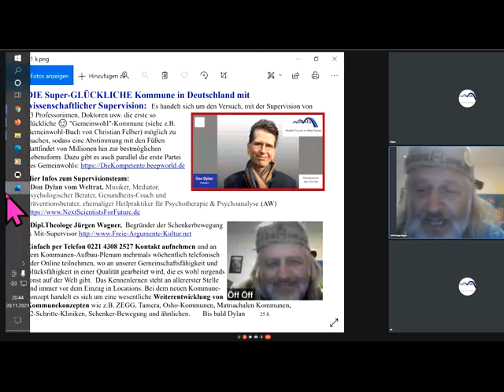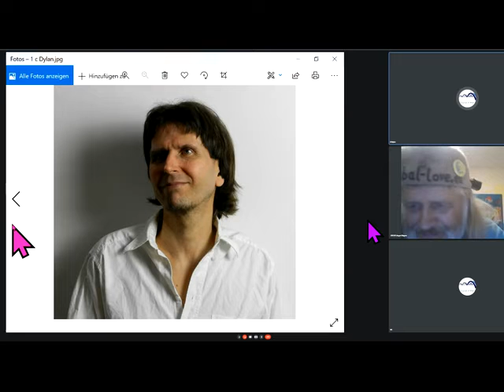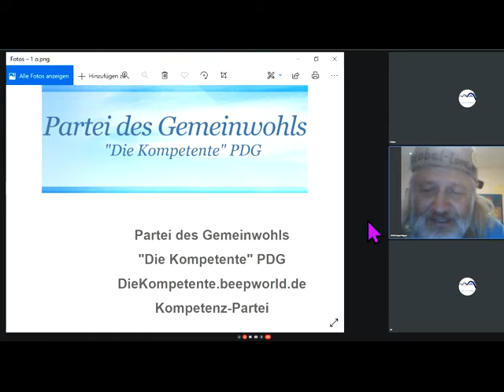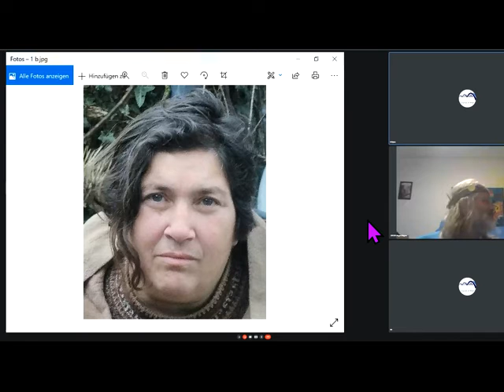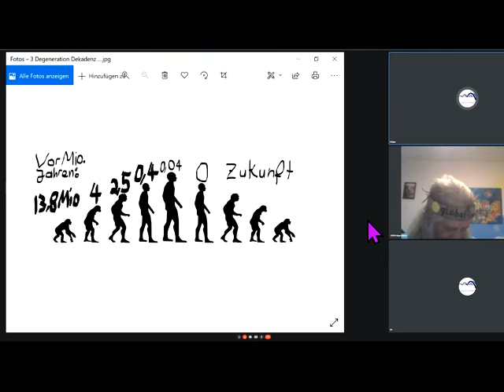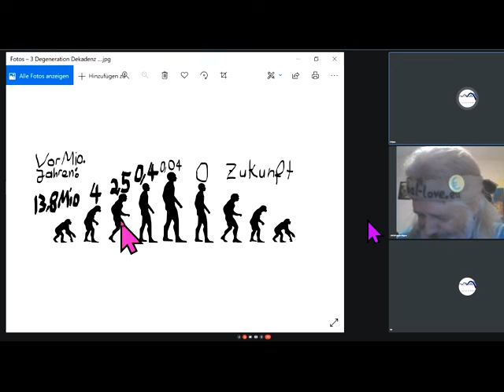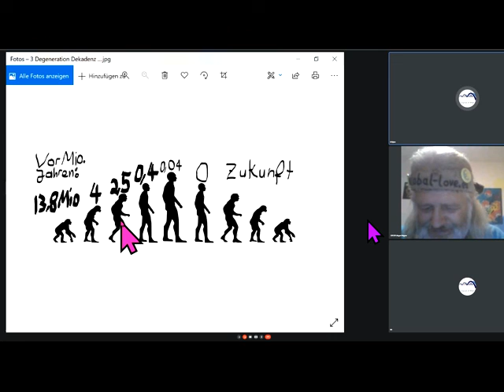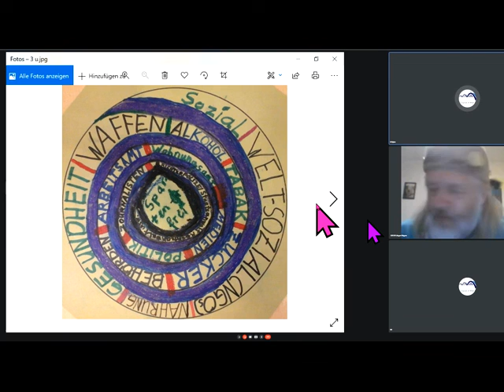Lieber mitlaufen in Kapitalismus-Herde als FreieArgumenteKultur? Gesundheitsskandal=Böse Rest=Gut ??